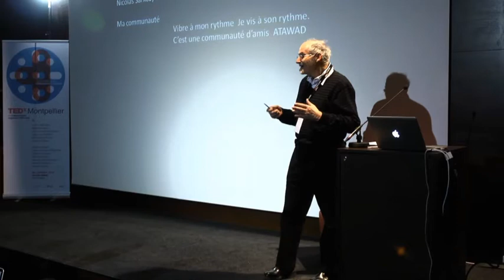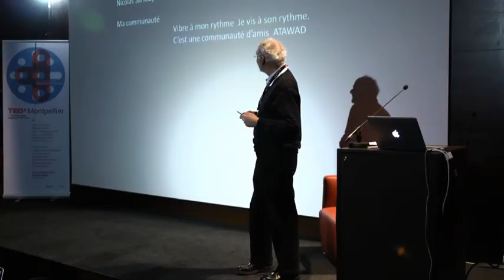TEDxMontpellier - Henri Kaufman - Vies IRL et vies URL confondues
Henri Kaufman pose la question de pourquoi concilier vie IRL et vie URL puisqu'elles sont désormais confondues...?

La théorie du degré de séparation fait penser que tout le monde est finalement proche de tout le monde. A combien de degrés de Bill Gates êtes-vous ? Combien de gens vous accompagnent virtuellement ? Quelle est réellement notre influence sur la vie numérique et comment nous vibrons ATAWAD : AnyTime AnyWhere Any Device